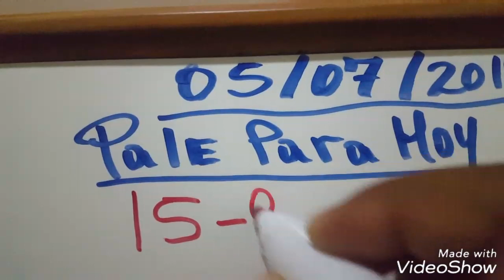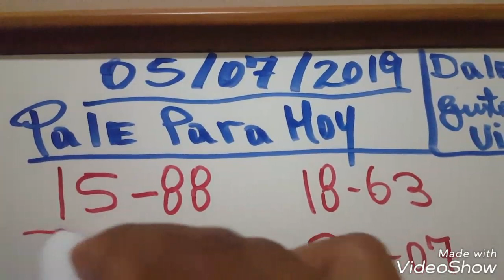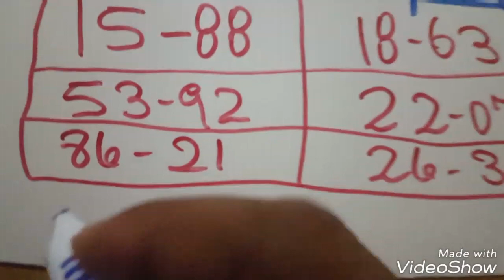PALES FUERTE PARA HOY 05 DE JULIO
Loterías
Lotería channels
Lotería correntina
Lotería Chaqueña
Lotería Cauca
Lotería de Medellín último sorteó
Loterías electrónica
Loterías estras
Lotería electrónica  de visa de diversidad
Lotería. Frorida
Lotería Gana
Lotería huaila
Lotería juguetes
Loterías mexicana
Lotería Manizales
Loterías mundiales
Lotería meta
Lotería mary Kay
Lotería matutinas

Lotería Panamá

Loterías Panameña